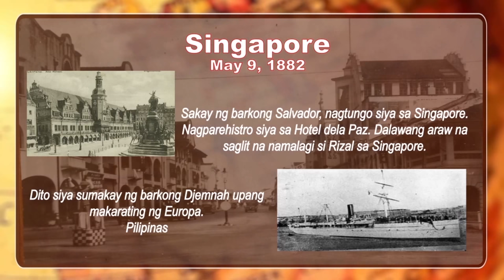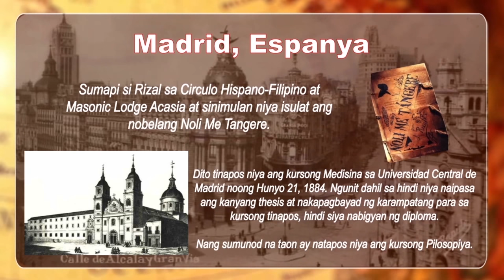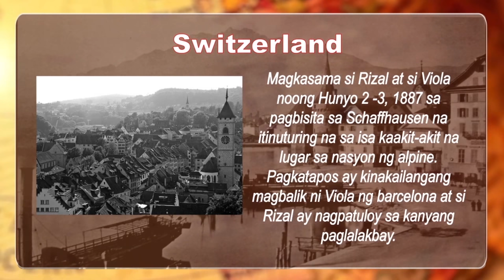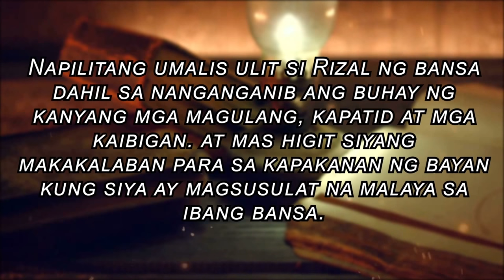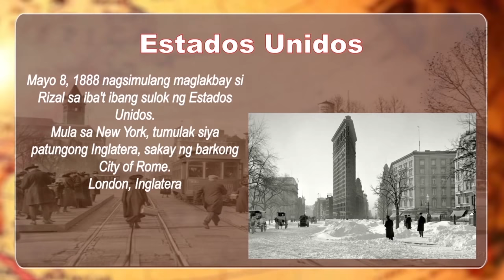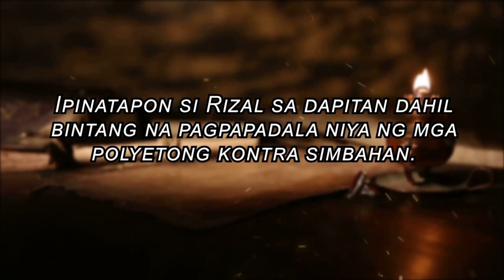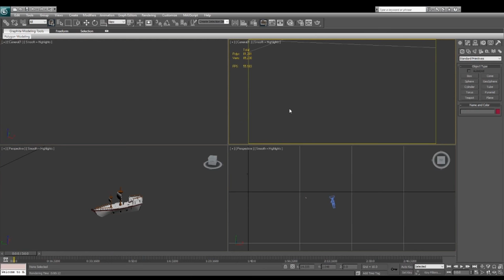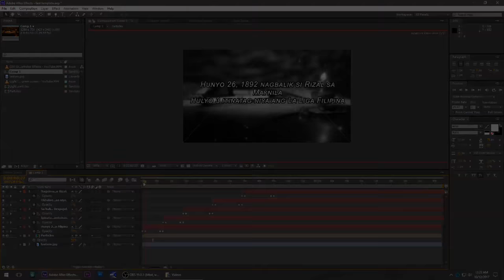Ang Paglalakbay ni Dr. Jose P. Rizal (ANIMATION)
Dr. Jose P. Rizal Short film